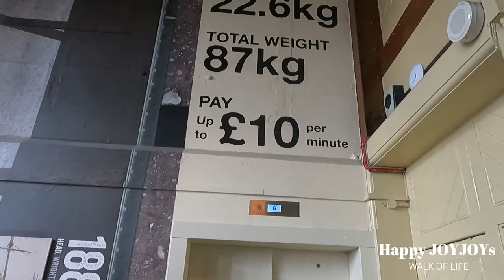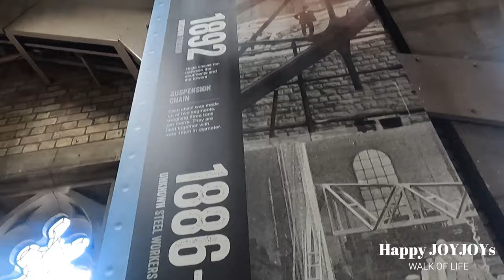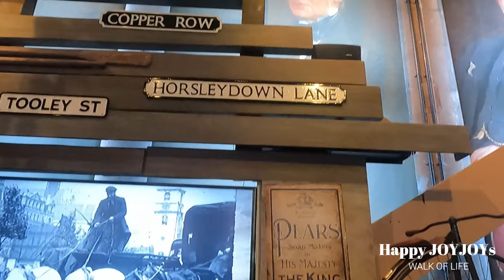Ep 253: TOWER BRIDGE LONDON /FULL TOUR/LONDONTRIP 2023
On the east side of the Tower Fortress in London, Tower Bridge is a bascule bridge that crosses the River Thames. Horace Jones, an architect from the City of London, created the design. The practical construction was done by engineers John Wolfe-Barry and George D. Stevenson. Steel, which was novel at the time, was used to construct the bridge's frame. Granite blocks that have been ground into shape are used as the primary building material for the towers. The previous bridges had grown extremely congested as London expanded. As a result, the parliament voted to build a new bridge in 1885. One of the design's guiding principles was that, despite using modern technology, it had to externally resemble Tower Castle when it was being built. The bridge's construction work started on June 21, 1886, and it was officially opened on June 30, 1894. The bridge includes two towers and a double-flap bridge that, when the flaps are lifted, allows huge ships to pass underneath. Another one of London's attractions is Tower Bridge.

Don't forget to include Tower Bridge in your itinerary when you visit London, and a full tour inside is a must. If you had your luggage with you, you can book a luggage storage that is available near the bridge ( we book at Radical storage website, and it cost only 5 pounds/bag/day)(the name of the shop is Krystals Express)